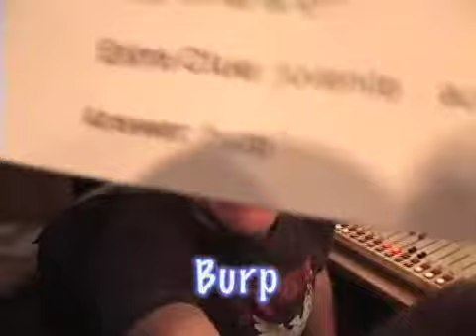4-24-09 Mackay in the Morning - 95.9 The River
4-24-09 Mackay in the Morning - 95.9 The River